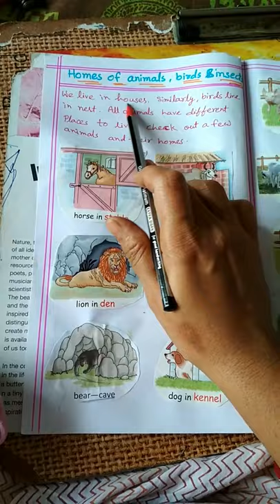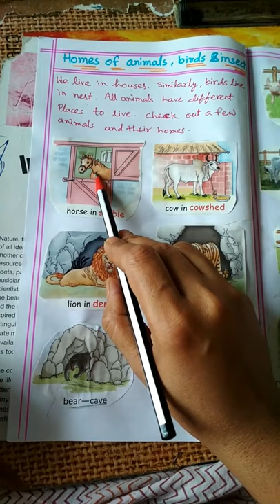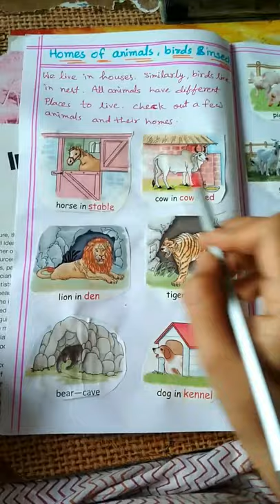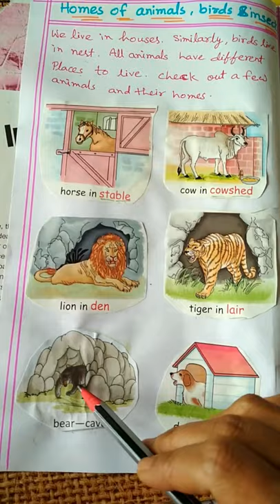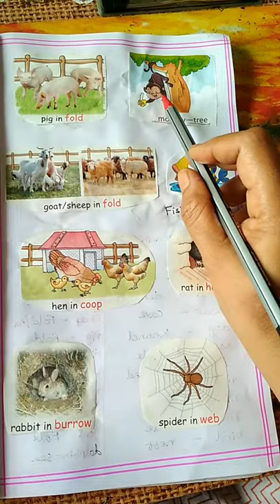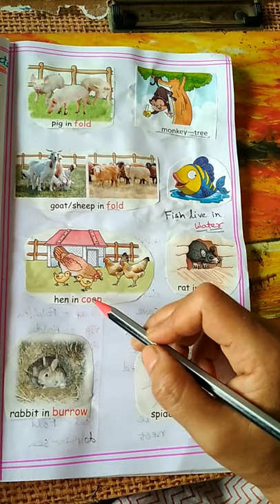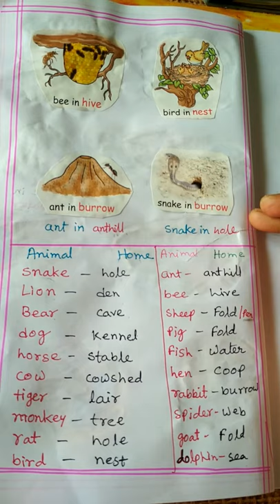Place name where animals live with pictures /study with MP academy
us